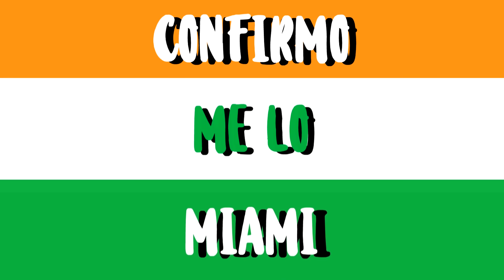🌎Countryhumans🌎 - 🎆La Gozadera🎆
YA TENEMOS DE VUELTA EL VIDEO MAS QUERIDO DEL CANAL!
Amo muchas canciones y me decidí por esta para editar country humans.
Vale si se preguntan porque dice 30 días Challenger es porque al inicio pensaba hacer el reto de edición pero lo estaba haciendo mal así que lo elimine.
Lo lamento mucho pero en verdad lo hacía mal TuT.
BYE :3